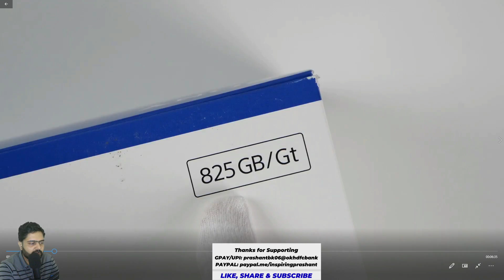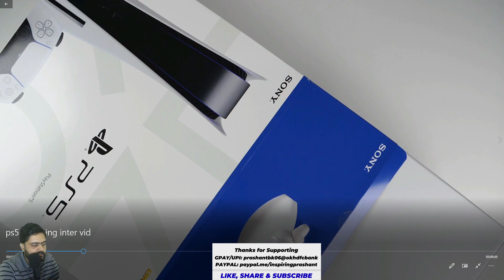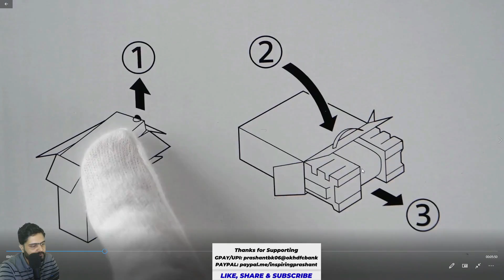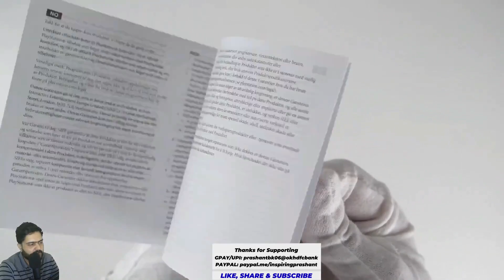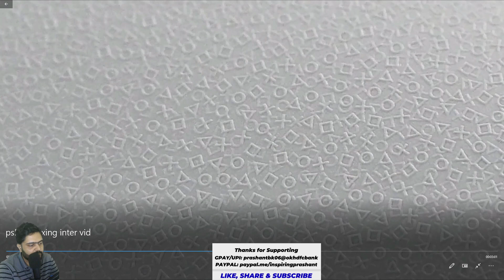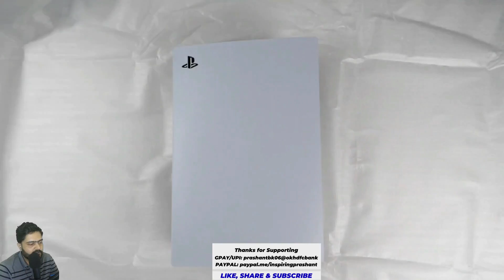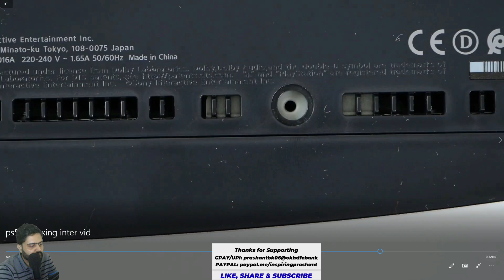PS 5 Unboxing 🎮 | With India Price & My Reaction | Hindi🔥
Amazon India

128GB Samsung
64GB Samsung
32GB Samsung

My Editing Laptop : Macbook air 13 inch (128 GB SSD & 8 GB RAM)

Inspiring Prashant
InspringPrashant